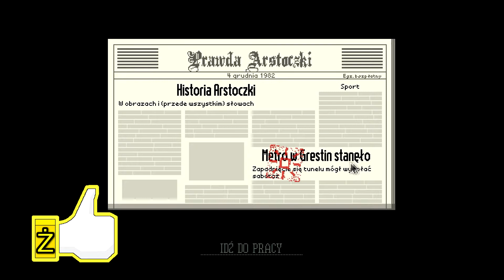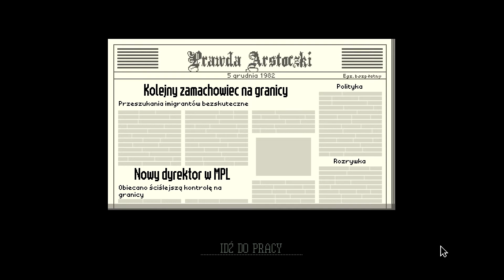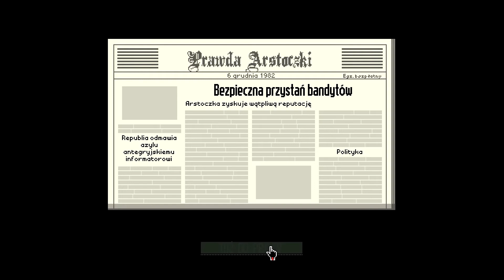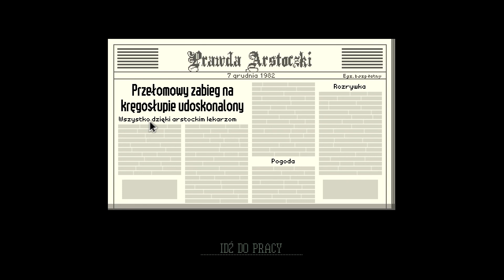Papers, Please #5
OPIS

►Kolejny dzień na granicy Arstoczki... czy tam Żółtolandi jak kto woli ;)